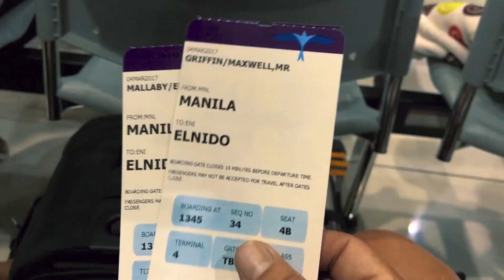SURPRISE PHILIPPINES ENGAGEMENT PROPOSAL..... Did She say Yes???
Our recent Trip to Palawan In the Philippines which In our minds Is the nicest place in all of South East Asia!  I had planned to get engaged for over a year now however I waited for the perfect location to do it.  Watch the story of our journey and  how I secretly hide the ring and propose on a secluded beach.  Does she say Yes???